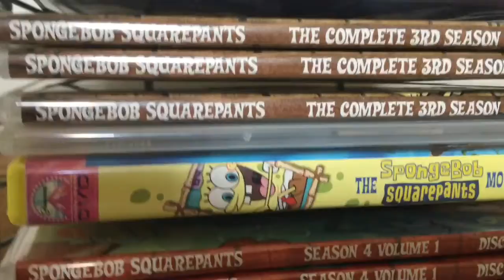In the studio-Football (1)